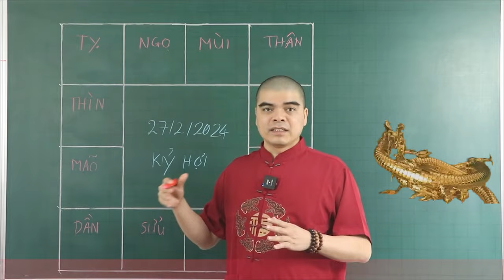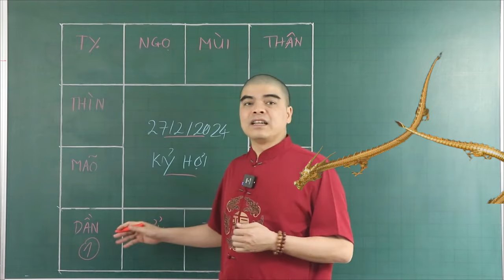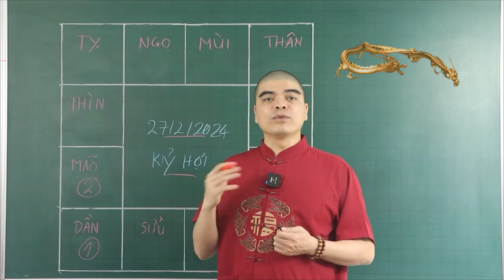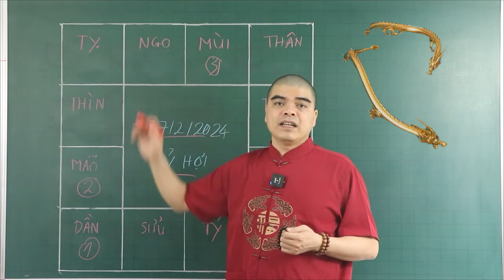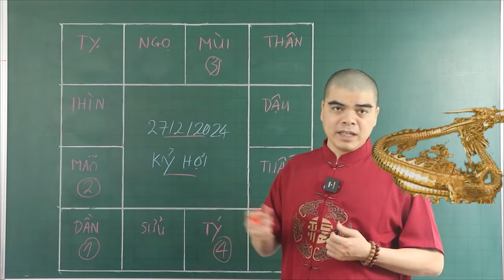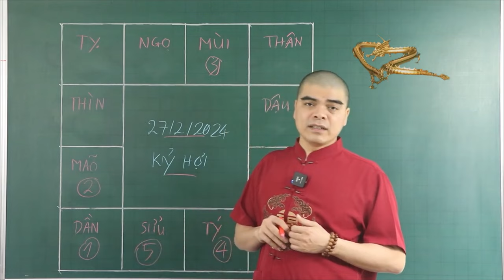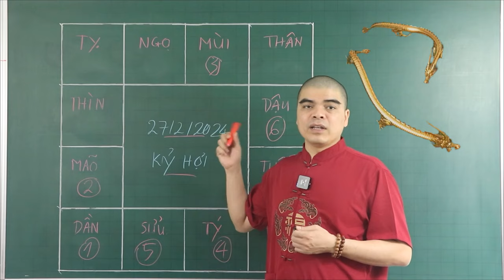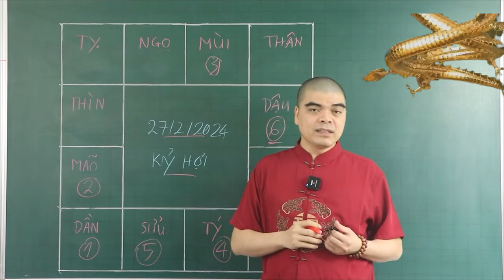Đúng Ngày 27/2 ÂL THẦN TÀI CHỈ THẲNG MẶT 5 Tuổi Này TRÚNG SỐ LIÊN TIẾP 2 LẦN, Tiền Bạc Ùn Ùn Kéo Về